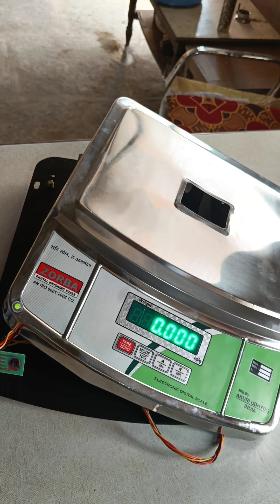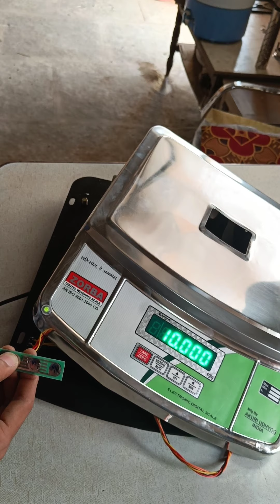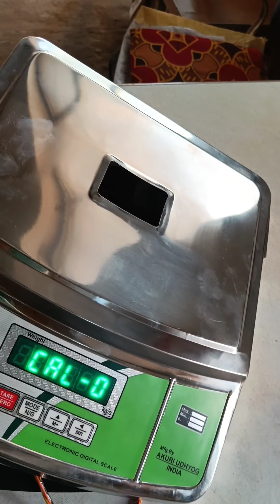tdm dlx setting